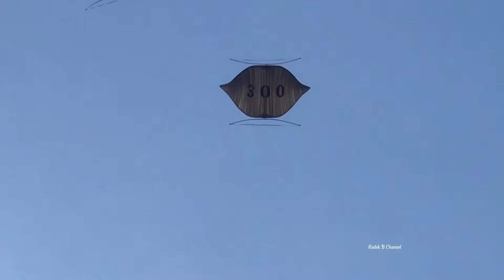FULL LAYANGAN PELANGI BALI INTERNASIONAL KITE FESTIVAL 2023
SELAMAT DATANG DI CHANNEL KBC
Dikali Ini Tyang Membuat Sebuah Video LOMBA LAYANGAN YANG SILENGGARAKAN OLEH BALI KITE FESTIVAL INTERNASIONAL HARI KEDUA PADA 16 JULI 2023

1:01= Bebean Remaja
5:48= Janggan Remaja
11:06= Pecukan Dewasa
13:57= Bebean Dewasa
16:38= Kreasi Baru
19:39= Pecukan Dewasa
22:51= Jnggan Buntut Dewasa
25:19= Bebean Dewasa
30:09= Janggan Dewasa
35:05= Janggan Buntut Big Size
40:15= Bebean Dewasa
43:46= Janggan Dewasa
49:21= Bebean Big Size
54:40= Pecukan Dewasa
57:11= Bebean Big Size
1:03:26= Janggan Dewasa
1:09:40= Bebean Dewasa
1:13:17= Pecukan Dewasa
1:16:41= Bebean Big Size

Jangan Lupa Untuk Menekan Subscribenya Nggih Semeton Dan Like Jika Suka Video Tyang Kalau Tidak Suka Silahkan Dislike Saja Video Ini
Untuk Semeton Yang Ingin Saya Bantu Dokumentasi Tentang Budaya,Tradisi,Hiburan Dan Seni Bali Free Tinggal DM Di Bawah